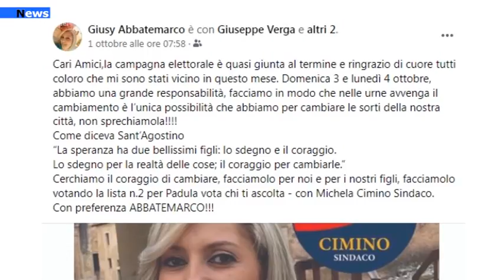Padula, Michela Cimino nuovo sindaco. La prima cittadina annuncia:" Attenzione ai giovani"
Padula ha un nuovo sindaco, anzi la sua prima donna sindaco. Con quasi 600 voti di differenza ed una percentuale indiscutibile del 58,23%, il popolo di Padula ha scelto Michela Cimino alla guida del comune. Uno spoglio in discesa per la lista Padula Vota chi ti Ascolta che, sin dalle prime schede scrutinate ha fatto emergere la sua forza.